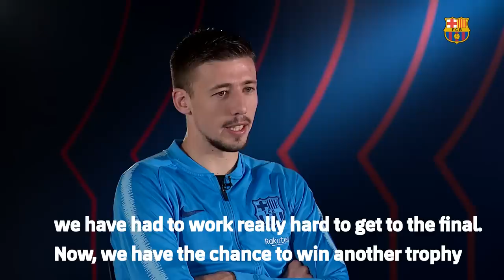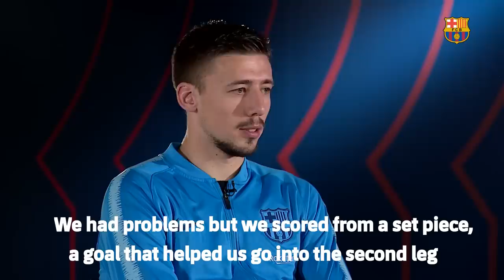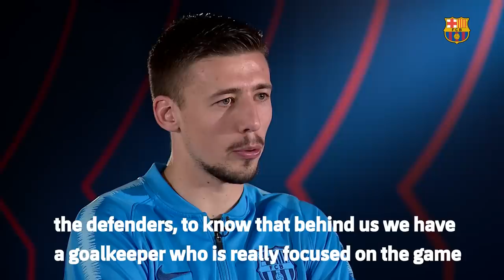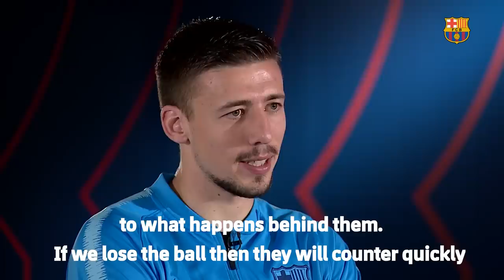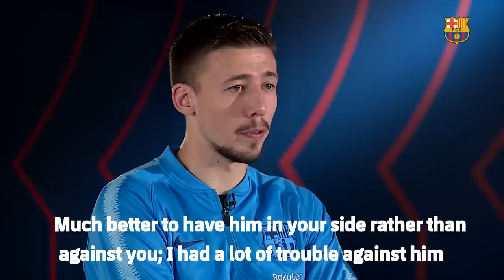Lenglet: 'I am looking forward to lifting the trophy for the first time'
The French defender talks to the club's official media ahead of Saturday's Copa del Rey final